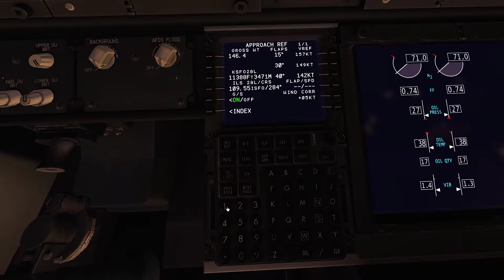Floating into SFO Xplane 11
been a little while since I flew last...